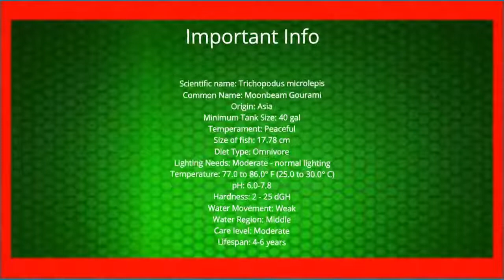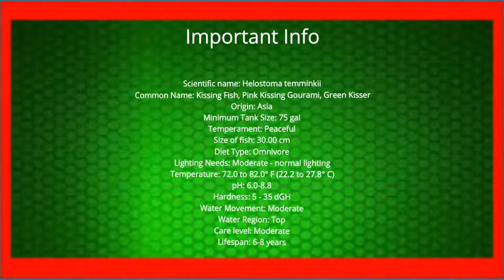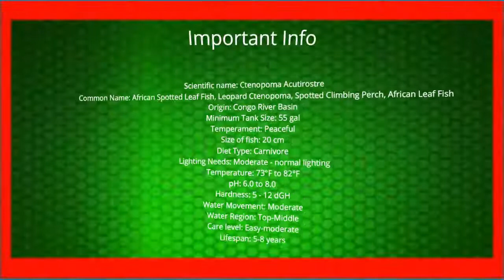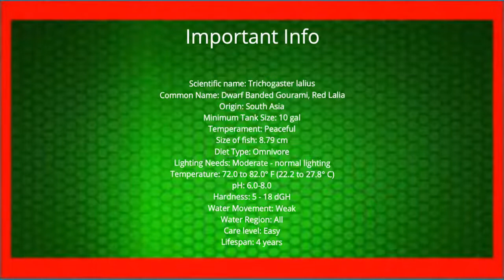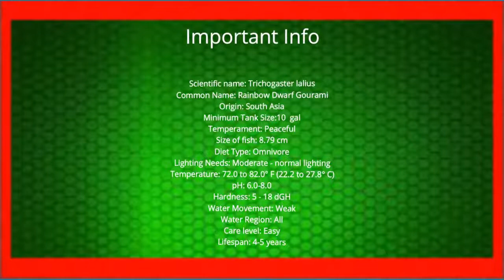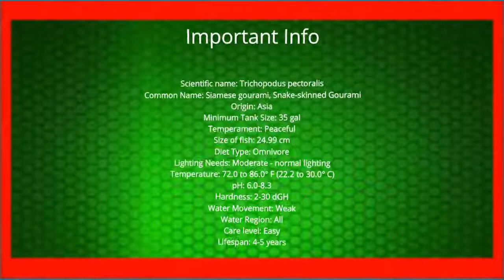Top 20 Beautiful Labyrinth Fish For Freshwater Aquarium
Top 20 Beautiful Labyrinth Fish For Freshwater Aquarium (My choice)

1. Moonlight Gourami
2. Pearl Gourami
3. Honey Gourami
4. Opaline Gourami
5. Kissing Gourami
6. Blue Gourami
7. Pygmy Gourami
8. Leopard Bush Fish
9. Platinum Gourami
10. Dwarf Gourami
11. Flame Dwarf Gourami
12. Giant Gourami
13. Paradise Gourami
14. Powder Blue Dwarf Gourami
15. Giant Red Tail Gourami
16. Gold Gourami
17. Neon Blue Dwarf Gourami
18. Snakeskin Gourami
19. Thick Lipped Gourami
20. Siamese Fighting Fish